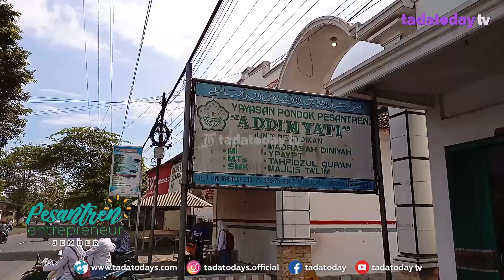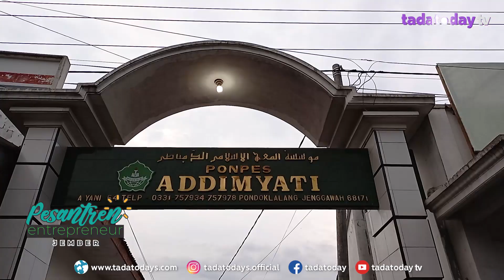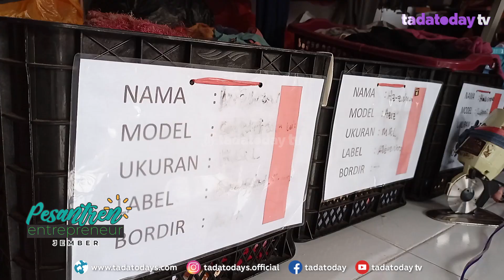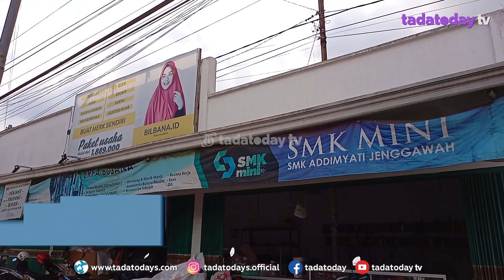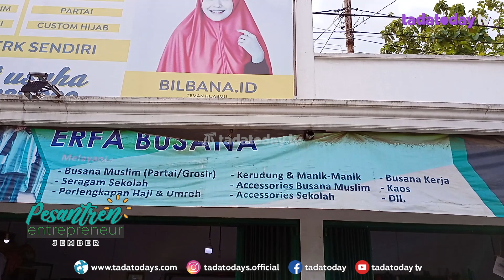BILBANA, JILBAB BERKUALITAS DARI PONPES ADDIMYATI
SEBAGAI LEMBAGA PENDIDIKAN TERTUA DI INDONESIA, PONDOK PESANTREN MENEMPATI POSISI YANG STRATEGIS DALAM KEHIDUPAN MASYARAKAT. ITU KARENA PONPES MAMPU MEMBERIKAN PENCERAHAN DAN PENYELESAIAN. BUKAN HANYA MENGENAI PERSOALAN AGAMA, TETAPI JUGA PERSOALAN KEHIDUPAN DI TENGAH MASYARKAT.
SALAH SATU PESANTREN YANG BANYAK BERPENGARUH BAGI MASYARAKAT SEKITARNYA IALAH PONDOK PESANTREN ADDIMYATI, JEMBER. PESANTREN INI BERDIRI DI TENGAH MASYARAKAT DUSUN PONDOK LALANG, DESA WONOJATI, KECAMATAN JENGGAWAH, KABUPATEN JEMBER.